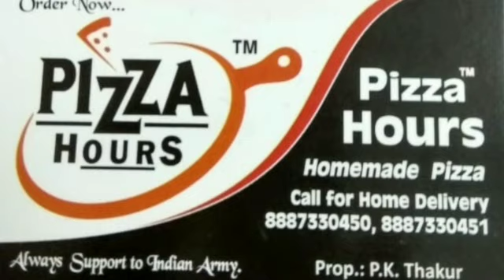SP अनुराग आर्य ने Mau में पुलिसकर्मियों की ली क्लास | sabsetejnews